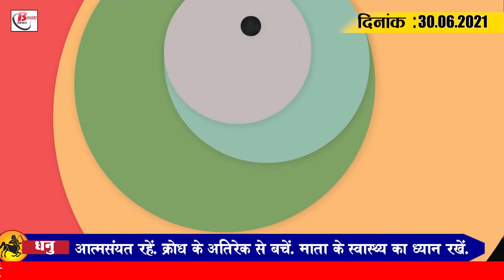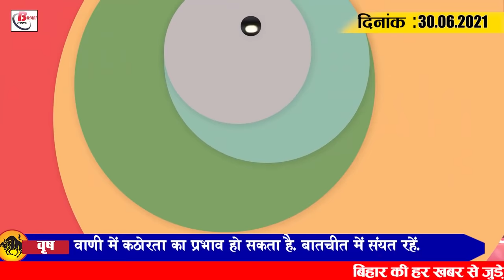Today Bihar Evening breaking news of 30 June on BPSC, Lalu Yadav, Bihar Panchayat elections.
Latest today Bihar evening news of 30 June on BPSC , Shatrughan Sinha, Lalu Yadav, Bihar Panchayat elections

Bihar to begin panchayat elections on 3rd  of August,  BPSC  65thmen's exam results may be released today  , EVMs as well as ballot papers may be voting in Bihar Panchayat elections , 94,000 elementary teachers' seats and dates fixed for counselling,  deadline given till July 30 to complete all naljal schemes
1. BPSC 65thMen's Exam Results May Be Released Today
2. Bihar to go to polls on 3rd of August
3. Moratorium granted till 30th July to complete all naljal schemes
4. Tejashwi calls Chirag a brother and asks him to take the initiative of friendship
5. Voting to be held in BiharPanchayatelections with EVMs as well as ballot papers
6. 94,000 elementary teachers' counselling locations and dates fixed
7. SushilModi advises Lalu Yadav to quit politics and focus on health
8. Shatrughan Sinha defends pm Modi's praise
9. Bihar govt sends notice to five universities in case of rule breaking
10. DistrictJudgeEntryLevelMainExaminationResult Declared
The Patna High Court has released the result of the main written examination for restoration of district judge entry level.  The examination was conducted on 21st March this year  under which  173 candidates appeared, out of which 53  candidates have achieved success. Now, interviews will be conducted for final selection of all successful candidates for which they will be informed soon. The cut-off marks for general category candidates in this examination were 112.  However,  the cut-off marks in the general women's category were 102.  The cut-off for backward class was 99  points. It may be recalled that candidates who have practiced law for seven yearsand are in the  age group of 35  to 50 years are eligible for the examination. At the same time, within three years, he hasseen24 cases as advocates. The same reserved category has also been given some discount.

11. Hindi and Maithili's pioneer writer and poet Nagarjun remembered by literature lovers
12. Kishanganj to become Nabar Forest District across the country in bay leaf production
13. Training to be imparted to eunuchs in Patna to provide employment

14. MS Dhoni's picture goes viral while holidaying in Shimla
15. Less than 50,000 active cases reported for the third consecutive day across the country
With the latest cases coming down across the country , less than 50,000 cases have been reported for the third consecutive day . According to the latest update released by  the Department of Health,           45,951   new corona cases have been reported in the last 24  hours. While 817  people have diedduring this period, a total of  60,729    patients have been recovered , followed by 5.37 lakh active patients of the country   .  The recovery rate has gone up to 98.42  per cent.

  The question of Aj is as follows: What according to you can be the main reasons for issuing the results of competitive examinations in Bihar much late than time ?

1.